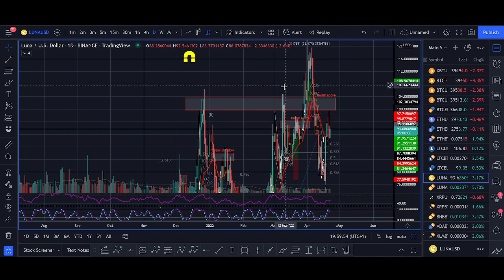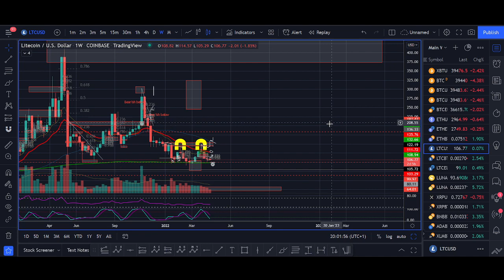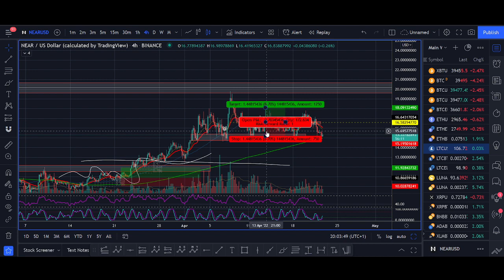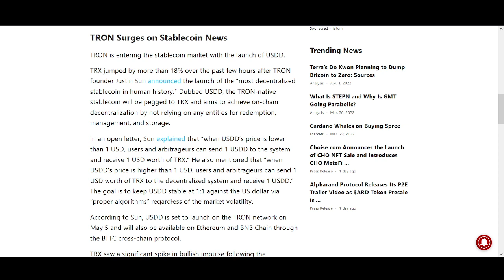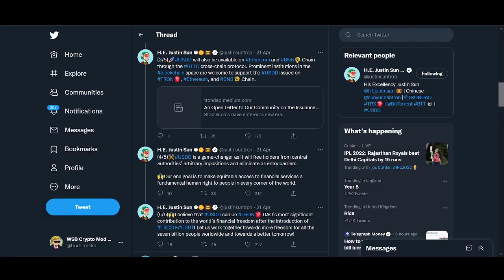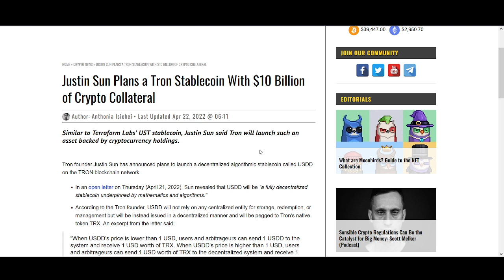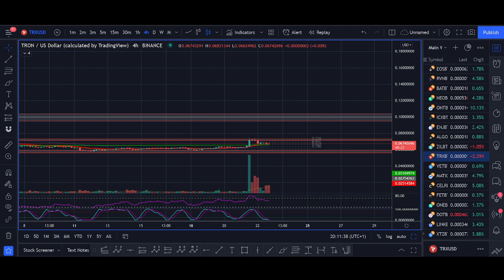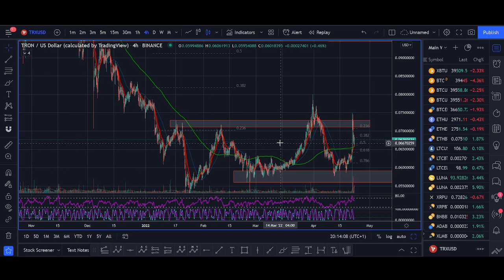Tron (TRX) Price Prediction 2022 (USDD Stablcoin News + 1200% Biggest Breakout!)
♥ BTC: 17isdB1axM3VB4w6kT4w53Kh7SHE24MeBv
♥ ETH: 0xb35c7a69c0f1aed0e017bf3f2e335868d82b01ef
♥ LTC: LayvBFb9dntcSsQrb8dKoWqd4B4mL8sooK

Regards,
Rocko